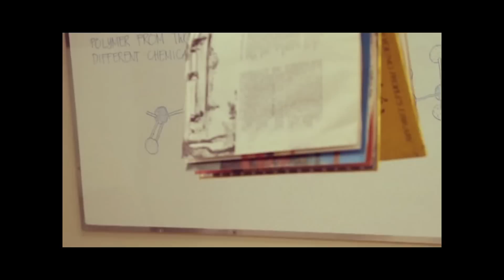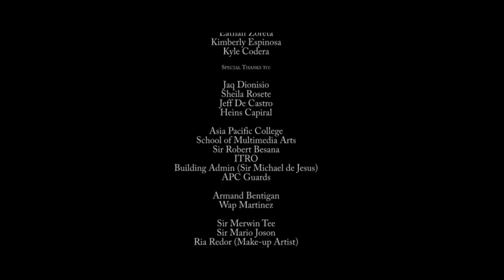Kiss Jane - Lagi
Our 3rd Music Video directed by J. Pacena II